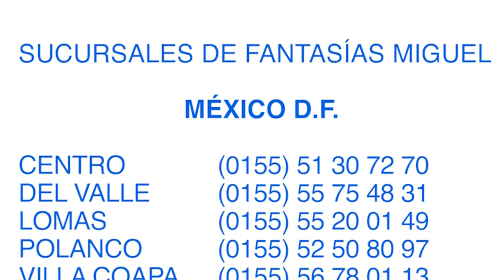Llavero de mariposa con Cuentas de Tubito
Nuevo material para hacer de todo, figuras, llaveros, bisutería etc, es muy sencillo y divertido.